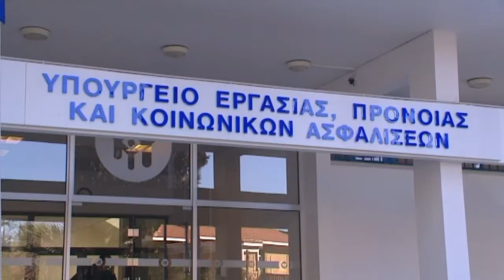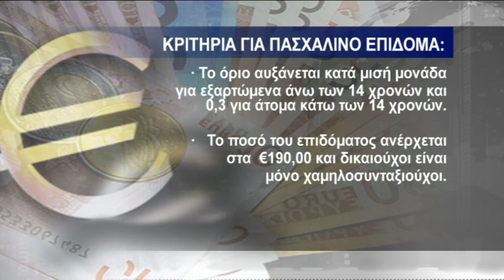Αιμιλιανίδου: Οι δικαιούχοι θα πάρουν το πασχαλινό επίδομα